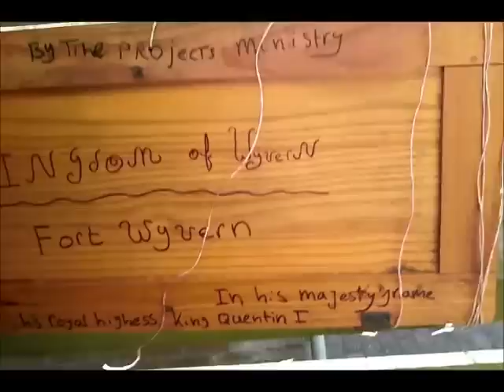Video Tour of Wyvern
This video tour of the Kingdom of Wyvern was made by the Royal Wyvernian Tourist Bureau. It's almost like going to Wyvern yourself.